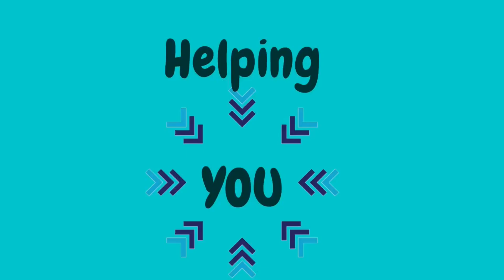EMBRACING CHANGE | WE ARE MOVING | NAMIBIAN YOUTUBER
Hi guys, in this video I sit down and have an honest chat with you guys about embracing change. We have decided to move and I explain how that decision came about and just chat to you all about how my life and my channel is changing at the moment. Hope you guys enjoy. Love you

I make weekly videos all about my journey to a happy life.